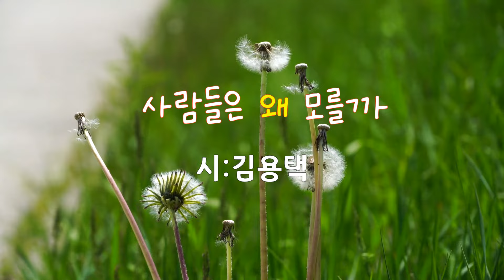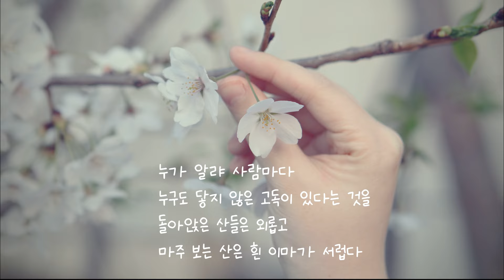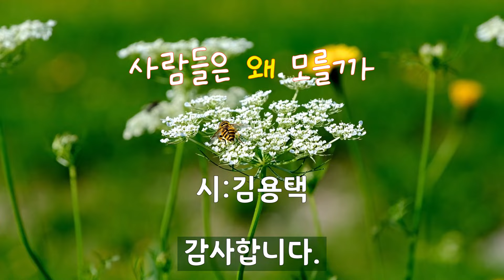[시낭송] 사람들은 왜 모를까#김용택ㅣ낭송:봉경미ㅣ음악:손방원팬플룻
영상문의
시조:박순영
낭송:봉경미
음악:손방원팬플룻
제목:다시 계절이

사람들은 왜 모를까​

              김용택​

이별은 손끝에 있고

서러움은 먼 데서 온다

강 언덕 풀잎들이 돋아나며

아침 햇살에 핏줄이 일어선다

마른 풀잎들은 더 깊이 숨을 쉬고

아침 산그늘 속에

산벚꽃은 피어서 희다

누가 알랴 사람마다

누구도 닿지 않은 고독이 있다는 것을

돌아앉은 산들은 외롭고

마주 보는 산은 흰 이마가 서럽다

아픈 데서 피지 않는 꽃이 어디 있으랴

슬픔은 손끝에 닿지만

고통은 천천히 꽃처럼 피어난다

저문 산 아래

쓸쓸히 서 있는 사람아

뒤로 오는 여인이 더 다정하듯이

그리운 것들은 다 산 뒤에 있다

사람들은 왜 모를까 봄이 되면

손에 닿지 않는 것들이 꽃이 된다는 것을